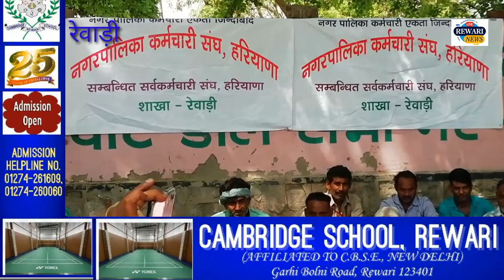देशव्यापी हड़ताल : बिहार के बेगूसराय में 13 अप्रैल को राष्ट्रीय स्तर का सम्मेलन आयोजित किया जाएगा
कर्मचारियों की मांगे नहीं मानी तो आंदोलन की रूपरेखा करेंगे तैयार : सुभाष लांबा, नरेश कुमार शास्त्री